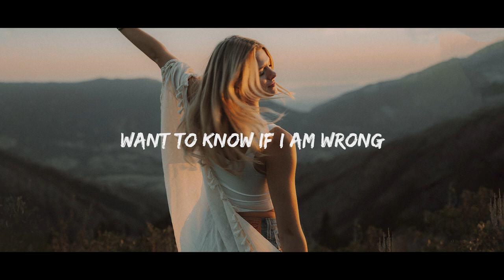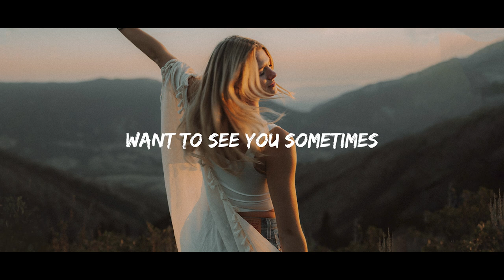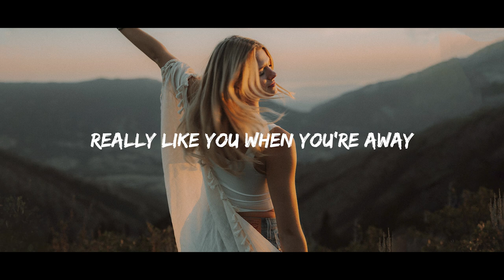Sanso & Slake Slagger - Like You (Lyrics) DFAN & PRATAMA Remix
📷 Photo by Skyler Anderson